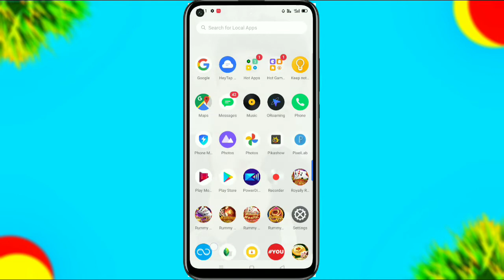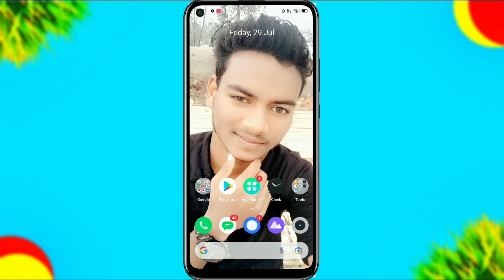realme c11 me theme store kaise download kare realme c11 me theme store options hai ya nahi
दोस्तों आज की इस वीडियो में बात करने वाले हैं की आप किस तरह से  realme c11 में थीम स्टोर एप्लीकेशन को इंस्टॉल कर सकते हैं दोस्तों यूट्यूब पर  काफी सारे वीडियो देखने को मिल जाएंगे जिसमें की आपको बताया गया है कि आप किस तरह से realme c11 मैं थीम स्टोर को इंस्टॉल या फिर डाउनलोड कर सकते हैं तो दोस्तों मैं भी आपको आज की इस वीडियो में पूरी सच्चाई बताने वाला हूं कि क्या आप realme c11 में थीम स्टोर को इंस्टॉल कर सकते हैं तो दोस्तों मेरा नाम है अर्जुन चलिए वीडियो को स्टार्ट कर लेते हैं वीडियो देखने के लिए आपका धन्यवाद ♥️

realme c11 theme store app download kaise kare
realme c11 theme change kaise kare
realme c11 theme store app download kaise kare 2022
realme c11 2021 theme download kaise kare
realme c21y theme store app download kaise kare
realme c21y theme store app download kaise kare 2022